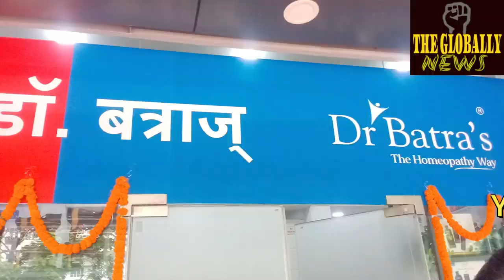डॉ. बत्राज हेल्थकेयर आपके शहर सिलीगुड़ी में वैज्ञानिक रूप से सिद्ध और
डॉ. बत्राज हेल्थकेयर आपके शहर सिलीगुड़ी में वैज्ञानिक रूप से सिद्ध और सुरक्षित होम्योपैथिक उपचार लेकर आए हैं
@followers @topfans Dr. Batra's International Dr Narinder Dhruv Batra Dr Batra's Foundation Dr Batra's Dr Batra's
 GMA Drama